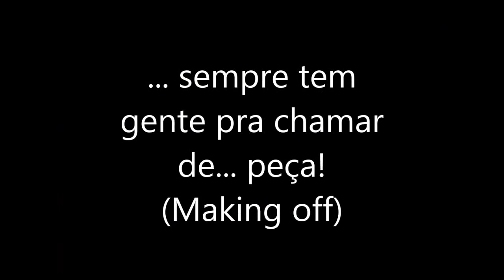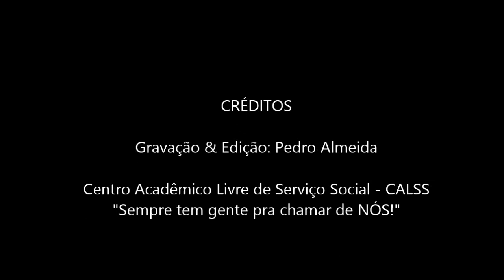Web-clipe: ATO EM DEFESA DAS UNIVERSIDADES ESTADUAIS - UECE, URCA & UEVA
Ato unificado em defesa das Universidades Estaduais. Quarta, 6 de novembro de 2013.